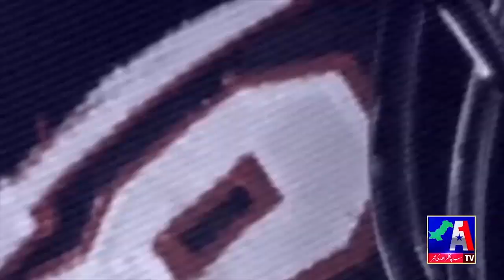Sports News || A1TV || 01 May 2024